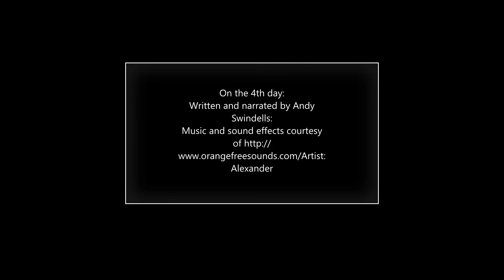On the 4th day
A creepy original horror story, written and narrated by author Andy Swindells.